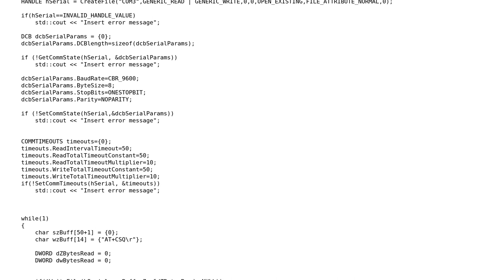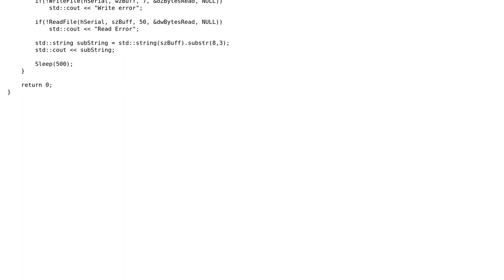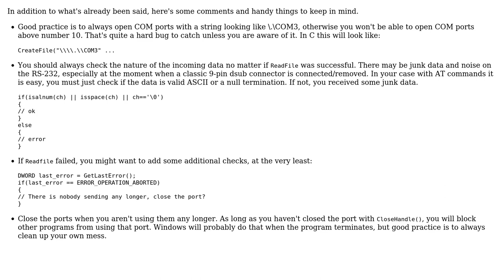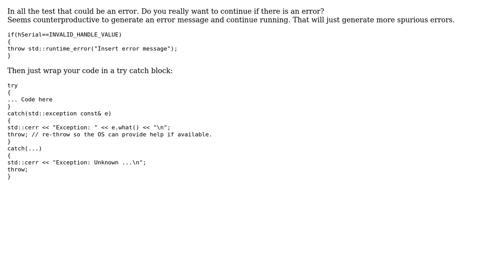Code Review: Serial port communication app (2 Solutions!!)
Code Review: Serial port communication app

With thanks & praise to God, and with thanks to the many people who have made this project possible! | Content (except music & images) licensed under CC BY-SA | Music | Images & others | With thanks to user Martin York user Lundin user Jamal user Gluttton user dave776 and the Stack Exchange Network Trademarks are property of their respective owners. You are responsible for your own actions.